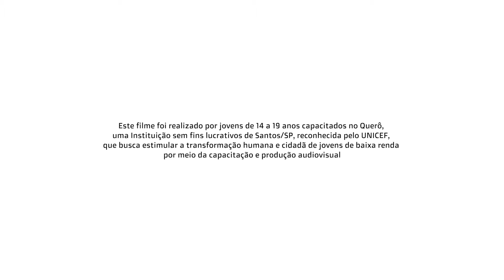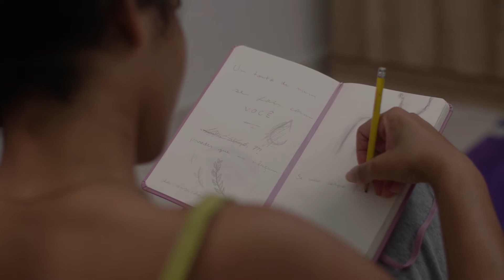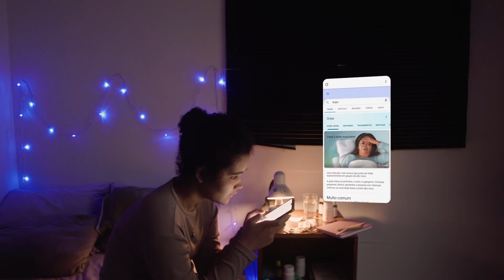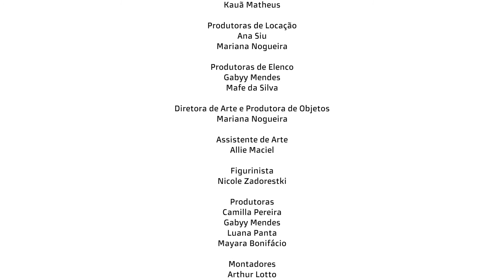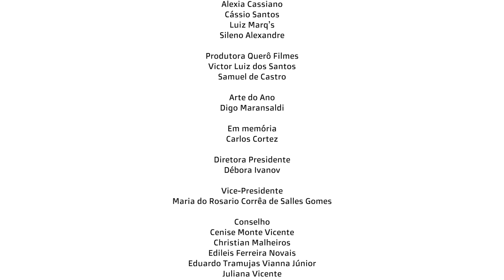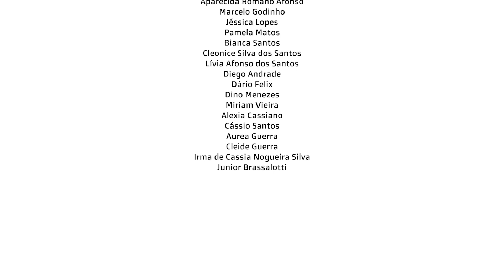Somática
Curta-metragem produzido nas Oficinas Querô 2020
Direção: Weverton Silva
Sinopse: Em meio a uma pandemia viral, Lívia, uma jovem de 19 anos, com receio de transmitir a doença a sua família, se isola em seu quarto. Ela passa a viver de forma reclusa e solitária, porém o mundo exterior que ela escuta apenas através de uma porta fechada, traz reflexões e decisões que precisam ser tomadas.